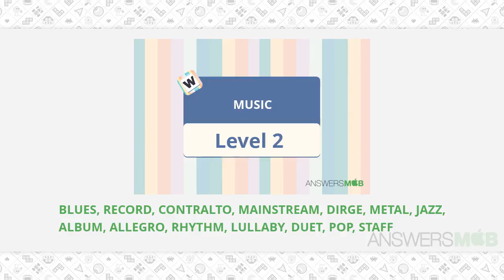Word Journey MUSIC Level 2 - AnswersMob.com